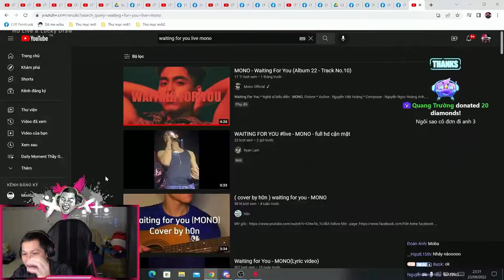THẦY BA COVER ĐIỆU NHẢY CỦA MONO VÀ CÁI KẾT CỰC HÀI